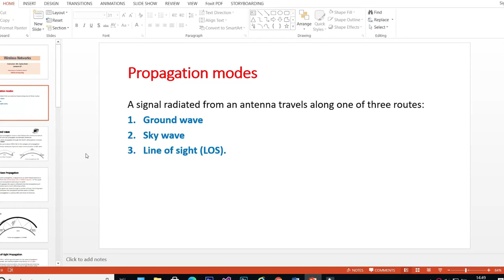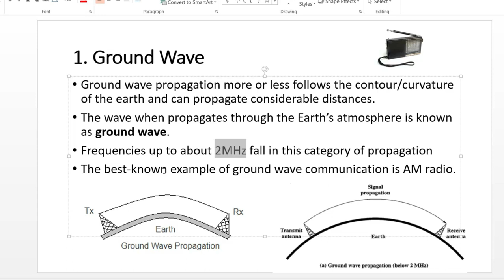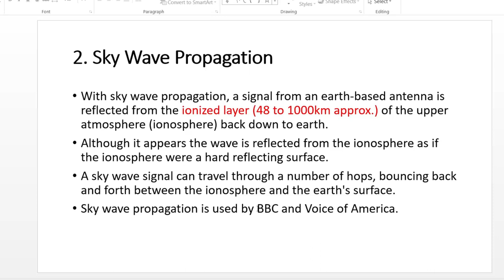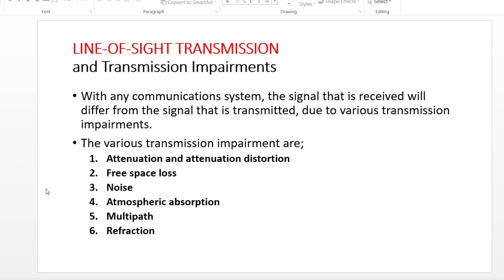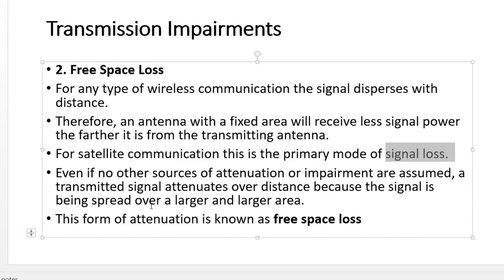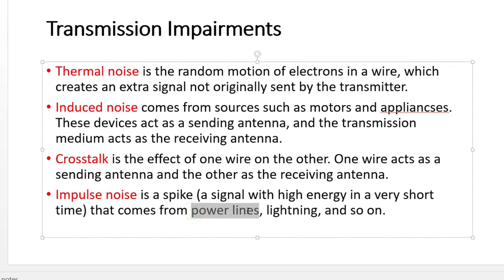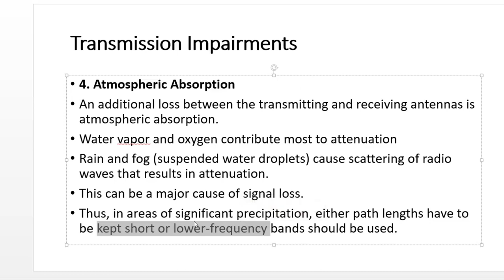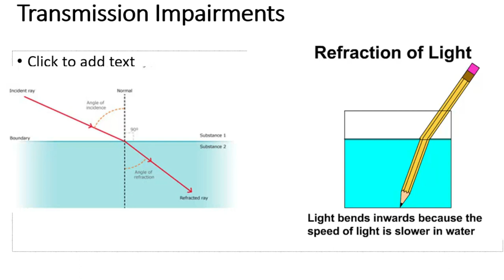Wireless Networks-Lecture 07-Propagation Modes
Propagation Modes, Wireless Networks, Noise